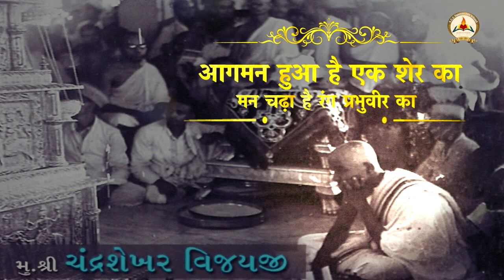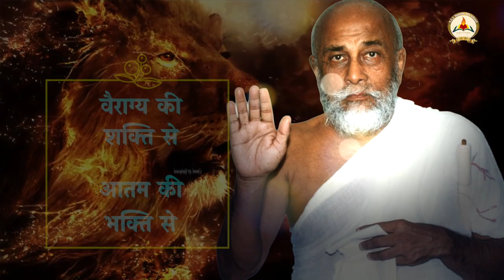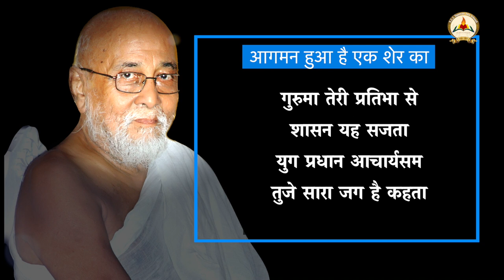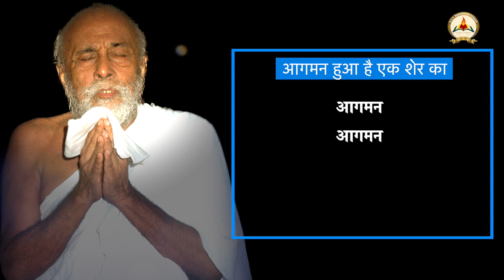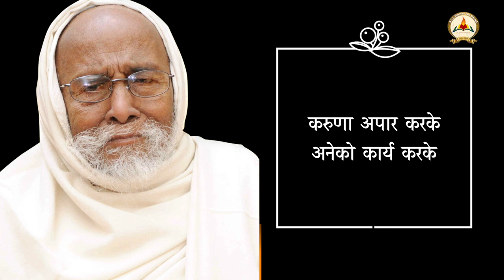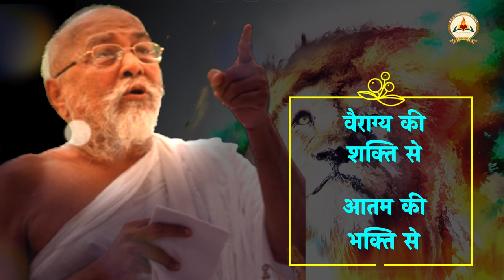AAGMAN HUA HAI EK SHER KA _ SHREE CHANDRASHEKHARVIJAYJI MAHARAJA _ NEW SONG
કરૂણાનિધાર એવા જીવદયા પ્રેમી, અન્ત્રીક્ષજી તીર્થ રક્ષક, તપોવન ના સર્જનહાર, યુવાઓના તારણહાર  એવી મારી વ્હાલી ગુરુમા યુગપ્રધાન આચાર્યસમ પન્યાસ પ્રવર શ્રી ચંદ્રશેખરવિજયજી મહારાજા  ની ૧૨ મી પુણ્યતિથી નિમિતે ગુરુમાની સ્મૃતિ ને ઉજાગર કરતી સિંહ ગર્જના.

આગમન હુઆ એક શેર કા

પ્રેરણા : પરમ  પૂજય  આચાર્ય  શ્રી મલયકીર્તિસુરીશ્વરજી મહારાજા

Lyrics: Parth Shukla

Created By : Meter Down Production

Presenting By :  S C J TAPOVAN JAIN SCHOOL (SURAT)

Music Director: Iqbal Darbar

Singer: Aaman Trikha

Executive Producer: Pinal Patel & Nayan Shukla

Recordist: Rakesh Sharma

Recording Studio: Trinity Studio

Chorus: Mohan Ji, Mangesh Ji, Sapde Ji, Umesh ji, Santosh Ji

Video Editor : Manoj Mishra

Graphics: Deep Parmar